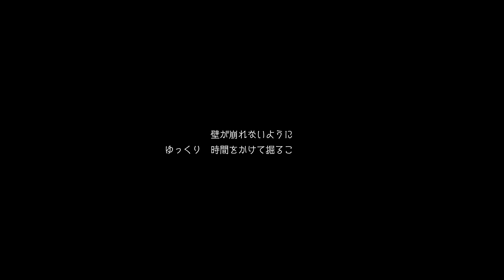【ハーヴェステラ HARVESTELLA】PART17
SQUARE ENIX
生活シミュレーションRPG
プロデューサー：高大輔
ディレクター兼シナリオライター：古屋海斗